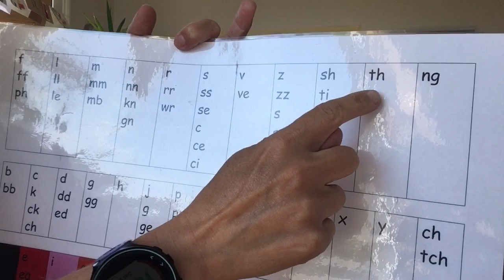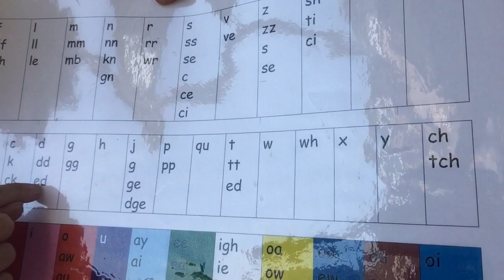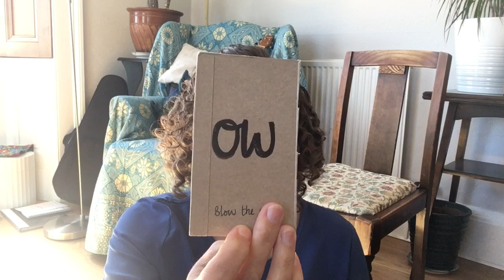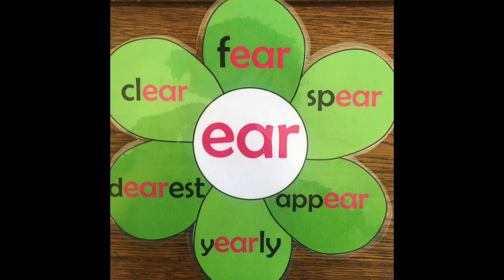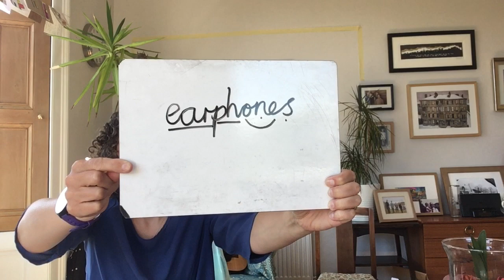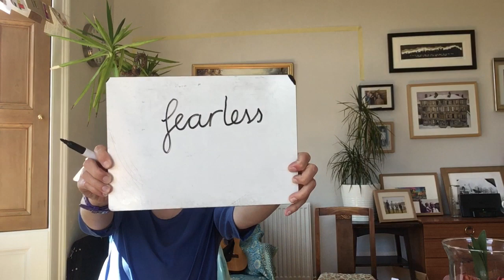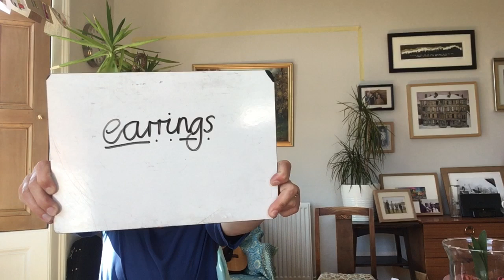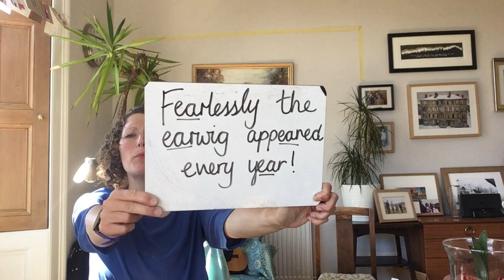Ear - hear with your ear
Leasan fonaigs air an fhuaim ‘ear - hear with your ear’ bho seat a trì.

Is e leasan tro mheadhan na Gàidhlig a tha seo airson sgoilearan GME aig TNP.